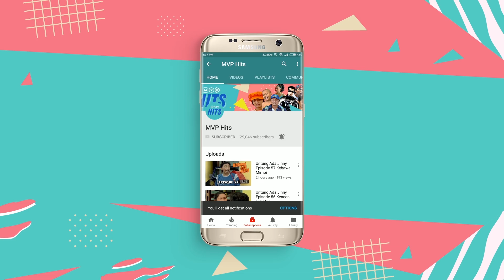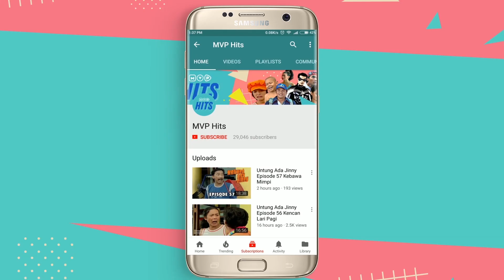Juminten Ulang Tahun | Lika Liku Laki Laki Eps 27 Full Versi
Hari ini Juminten Ulang Tahun! Ketika ingin merayakan pesta ulang tahunnya, ada saja yang bikin gagal. Tempat pesta ulang tahunnya selalu berubah dan terganggu. Bikin kesal Juminten! Bagaimana ya juminten mengakali hal ini? Yuk langusung nonton videonya!